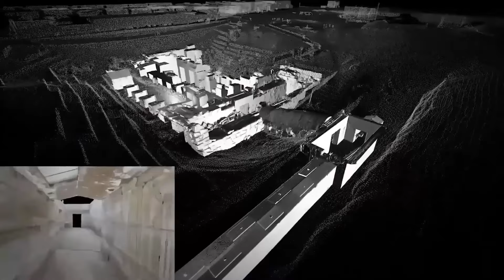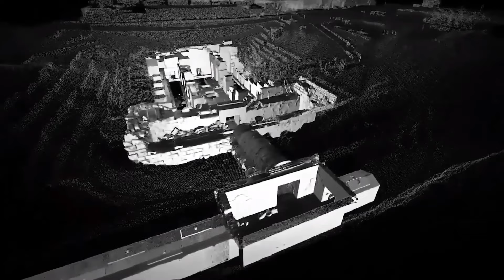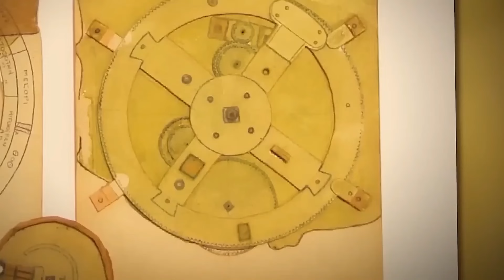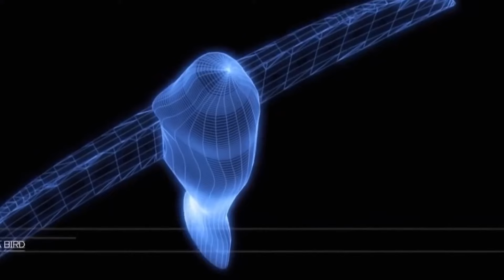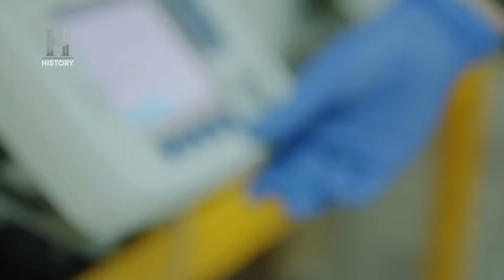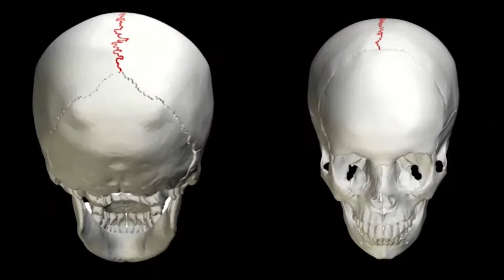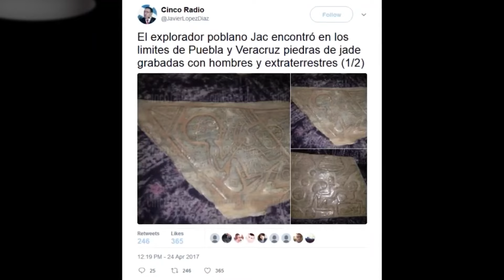Tecnologia dell'antico Egitto lasciata da una civiltà avanzata scomparsa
L'antica civiltà egizia ha lasciato dietro di sé numerosi enigmi che sfidano ancora la nostra comprensione moderna. Questi includono siti misteriosi che suggeriscono possibili conoscenze avanzate nell'antico Egitto.